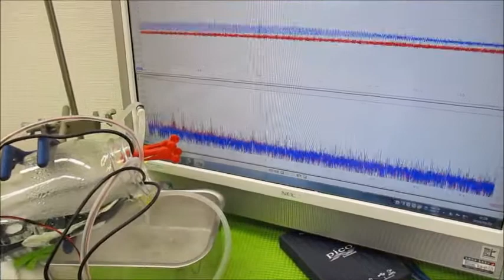オリジナル超音波実験（発振制御技術） Ultrasonic-labo